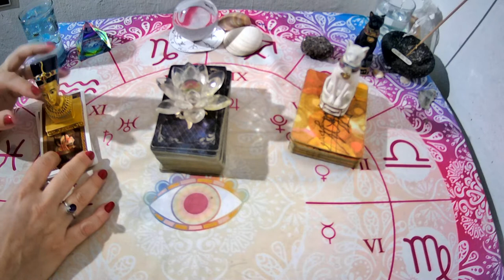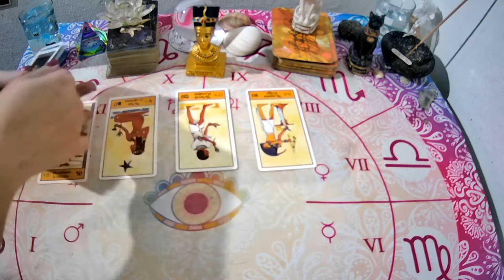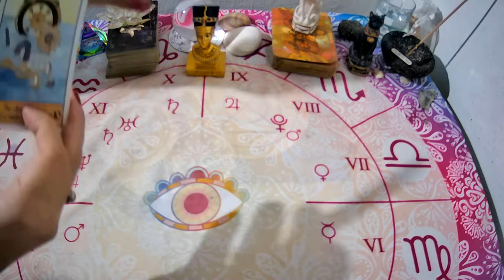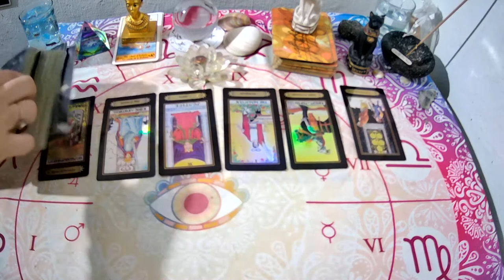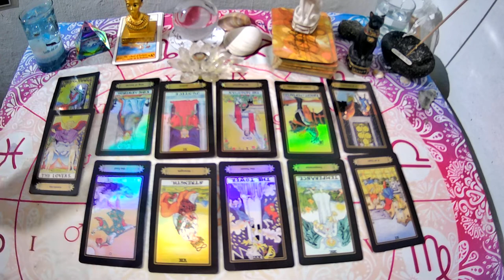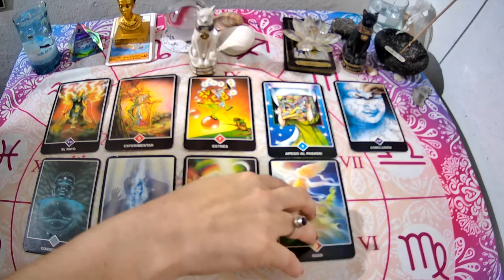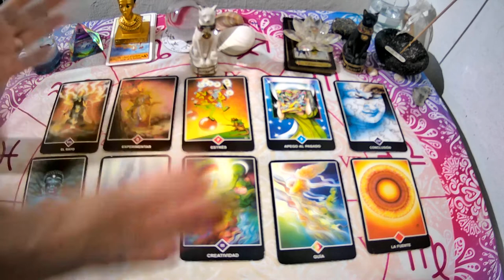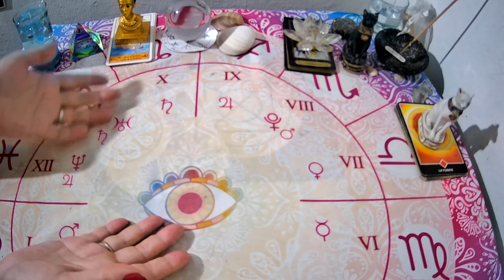Porque NO me Habla mas?Cual es la Razon de su SILENCIO?TAROT INTERACTIVO